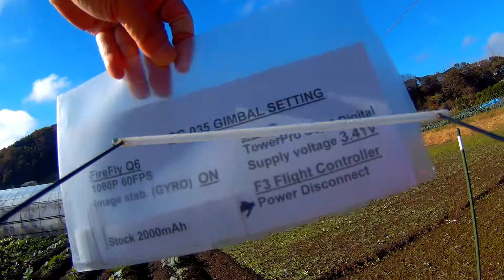Nov 23 Q6 ON F3 OFF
Checking the vibration of video by various setting. FireFly Q6 stabilizer (Gyro) ON, Gimbal F/C is OFF (no roll, pitch servos move).